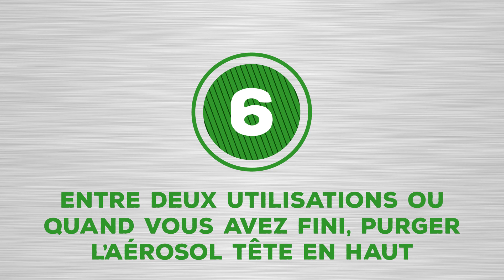SOPPEC - CHARIOT TRACING SPORT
Ce chariot est spécialement conçu pour le marquage sur terrains
engazonnés. Il est également utilisable sur d’autres sols avec les produits de la gamme Tracing.